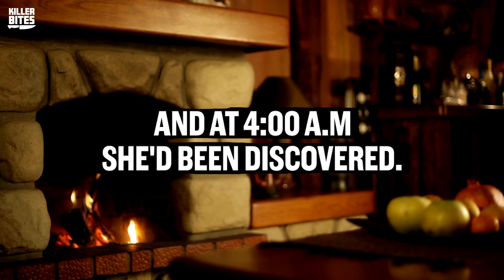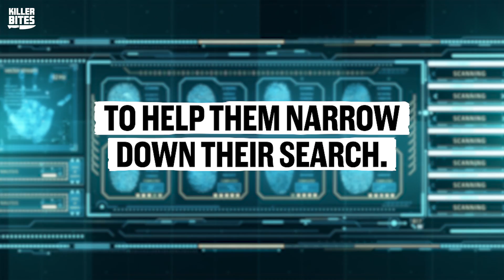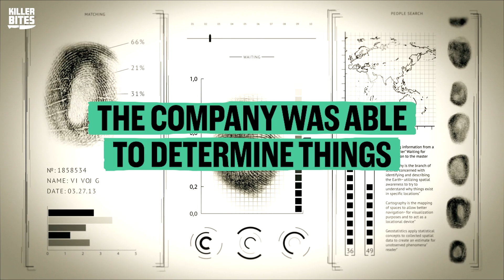The Case Of Michelle Martinko - Gone Missing At The Mall | Killer Bites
On today's episode of Killer Bites, Brandi is back and discussing the horrific case of Michelle Martinko. Michelle was a normal Iowa teenager who went to go to and do some shopping one evening. Unfortunately, she was never seen again. How did she go missing from the mall? Her ex-boyfriend was a clear suspect but this case wasn't that simple...